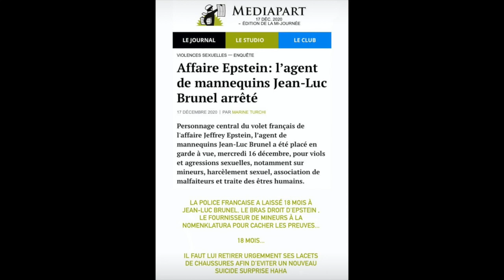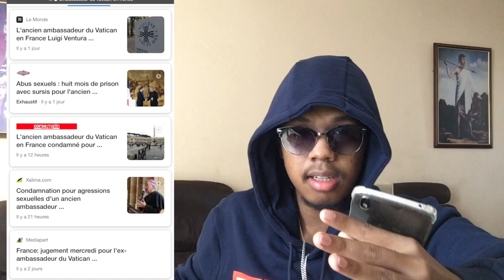Alpha Wann, Freeze Corleone - NY à fond | REACTION (+ ANALYSE)